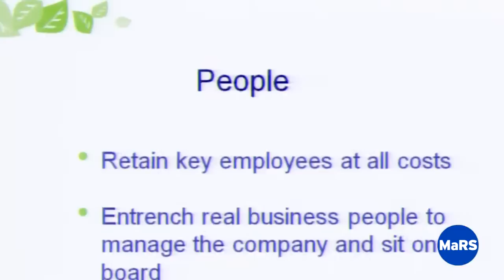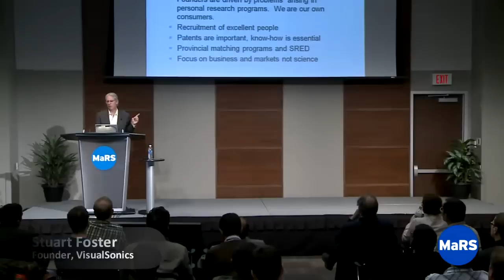"Lived it Lecture" with Stuart Foster - Quick Hits - Entrepreneurship 101 2011/12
This video features highlights from the event, "Lived it Lecture with Stuart Foster ― Entrepreneurship 101 2011/12″.

Watch the full length video to see Stuart Foster as he shares his entrepreneurial journey and offers advice on how to build a startup